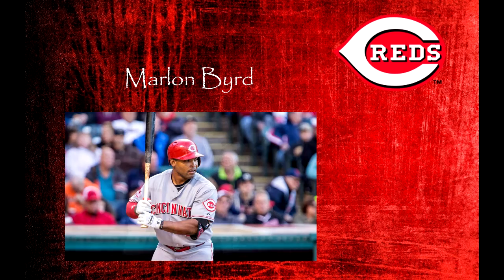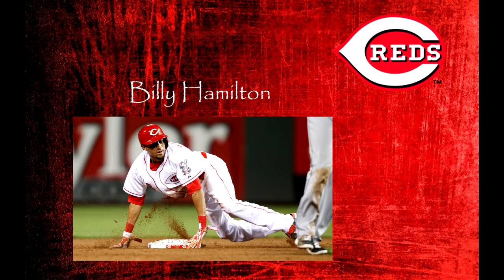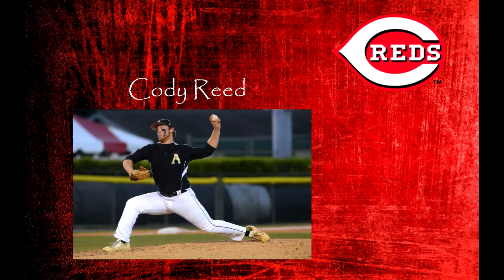MLB Show 15 Reds GM Franchise Series Intro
Welcome all... I am Against the Grain and this is the introduction to my...GM Cincinnati Reds Franchise Series for MLB The Show 15.

Welcome to the 3 Year General Manager Challenge for the Cincinnati Reds franchise series for..."MLB: the Show 2015."
The roster being used will be an OSFM version that best represents what I feel is accurate. Since I haven't been a regular follower of the Reds, I decided to spend several weeks of research and watching real life games over the past 3 years. I truly wanted to give the GM challenge an honest effort. Before I started the series, I made some adjustments to the rosters that I felt better represent the teams as they are in my opinion. (example: Replaced minor interest prospects for more viable prospects, since the game only allows a total of 90 players for all Minor & Major league rosters... and given all the different levels of the Minor leagues consist of so many more players, I found that some prospects were sacrificed to allow other players to reach the 90 player cusp) Although I will say that the OSFM rosters are absolutely amazing and I am by no means implying that the effort to complete the rosters throughout the minor league wasn't done effectively. The people who provide those rosters ought to be commended for they attention to detail and their remarkable work.

Actual Game-play:

Most recorded games will be "Human User vs CPU" (of course), although there will be games that are "CPU vs CPU" played, based upon the situation or my schedule.

The difficulty that will be used is All-Star. All-Star Pitching & Hitting. The Sliders that I will be utilizing is a variation of the Armor & Sword Sliders, provided on the "Operation Sports" website. For ease of reference, the exact slider configuration are...

Human Power: 3
Human Timing: 4
Human Foul Frequency: 2
Human Solid Hits: 6
Human Starter Stamina: 7
Human Reliever Stamina: 4
Human Pitcher Control: 5
Human Pitcher Consistency: 4
CPU Power: 4
CPU Timing: 5
CPU Foul Frequency: 2
CPU Solid Hits: 6
CPU Starter Stamina: 7
CPU Reliever Stamina: 4
CPU Pitcher Control: 5
CPU Pitcher Consistency: 4
CPU Strike Frequency: 3
CPU Manager Hook: 5
CPU Pickoffs: 1
Pitch Speed: 7
Fielding Errors Infield: 4
Fielding Errors Outfield: 2
Throwing Errors Infield: 4
Throwing Errors Outfield: 4
Fielder Run Speed: 1
Fielder Reaction: 3
Fielder Arm Strength Infield: 5
Fielder Arm Strength Outfield: 6
Baserunner Speed: 1
Baseruner Steal Ability: 6
Baserunner Steal Frequency: 5
Wind: 5
Injury Frequency: 6

I started the series pitching with the "Meter" style. Though I decided to go with "Classic" after the first few games, because I truly feel that with Classic Pitching you get the most realistic outcomes (Classic Pitching revolves more around the stats and abilities of the given pitchers, and less about user ability). I wanted to use the "Timing Style" for my at bats, but I ended up staying with zone. I also tried out "Analog" for my pitching. So at this point, there is no defining way that I will play.

There will be two recorded versions for most games. The condensed broadcast version for some games and the full game without editing will also be available for every game played. I will be playing at least one game from every series. If the Reds reach the post-season, then I will play every game (No Simming of Post-Season games).

Preseason is a mix bag and I will be playing at least one game. I also enjoy playing AA & AAA games and will be uploading a game from those leagues every now and then. In addition to actual games, I will create prospect spotlights and other extra video's to enhance the franchise experience.

There will be sections of the franchise that will only contain the full games, without the condensed recap. Although during the series or monthly recap's, I will provide clips from games that provided important distinctions during the month...rather it be positive or negative. The Condensed broadcast version will be as similar to a radio or television broadcast, while adding some of my own interests as well... as much as possible.

Channel Guidelines:

While watching this channel, please show some educated and proper etiquette. No trolls. What's the point? Trolling loss all meaning a long time ago. If you do have some positive criticism or
suggestions, I will always listen. But I do not put up with idiots. YouTube has revealed that there are way too many over-opinionated bigots making comments on channels that have no
relevance to what the channel is portraying. So to reiterate, all trolls or inconsiderate douches will be ignored, banned or whatever the situation requires.

If you don't like the channel... that is fine. I am uploading these created videos particularly for my own benefit. If others share similar interests and enjoys the process, then that is great.
Other than all that... enjoy... And wish me luck...